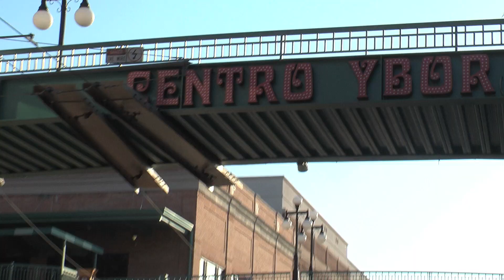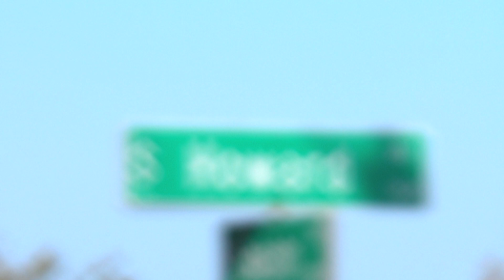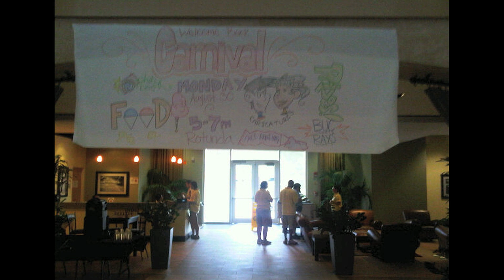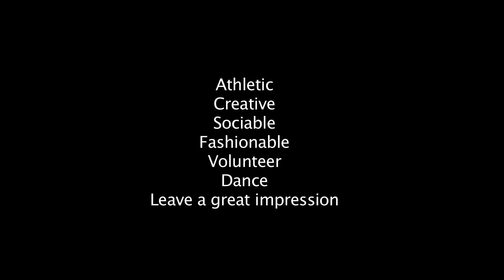Jessica Fontaine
An quick application video for our good friend Jess Fontaine!